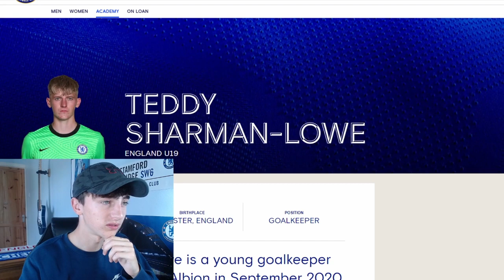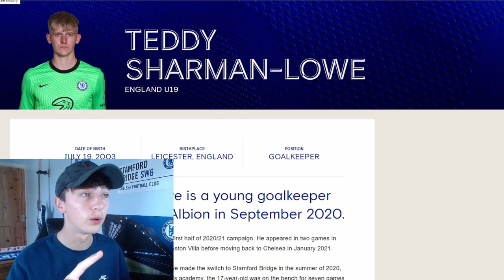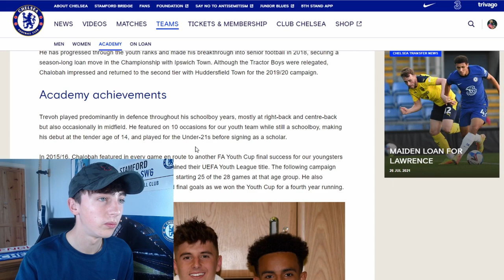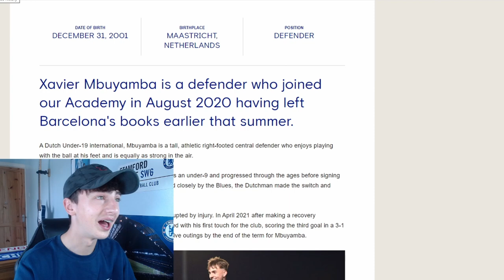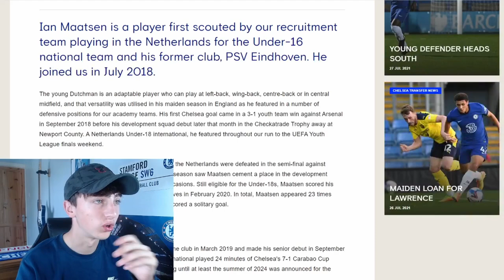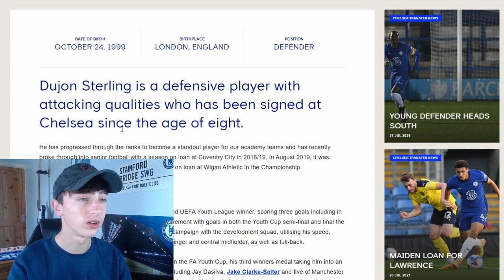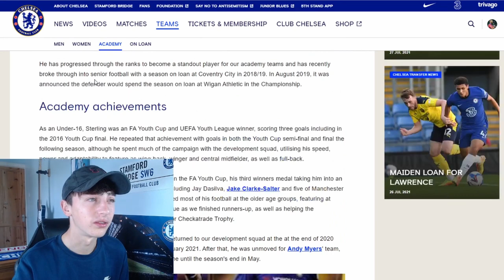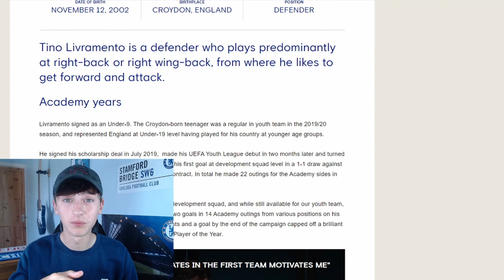Who are the Next Chelsea Academy Graduates to Break Through into the First Team?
With more and more academy players nobody has ever heard of leaving the blues for rivals, in part 1 of a 2 part series, I go through every player in the current Chelsea academy that you need to know about, as they have huge futures and promise ahead of them, either at Chelsea, or another club.